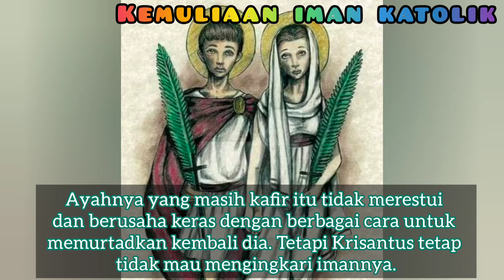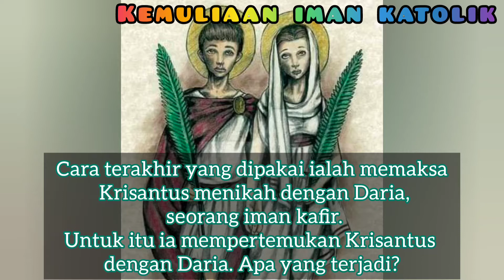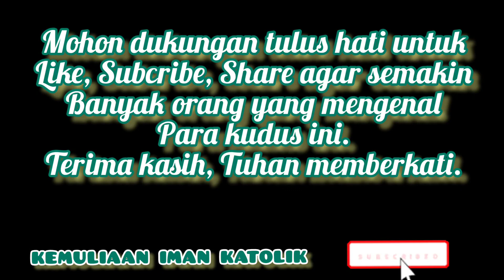SANTO KRISANTUS & SANTA DARIA, ORANG KUDUS 25 OKTOBER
25 OKTOBER

SANTO KRISANTUS & SANTA DARIA

DOAKANLAH KAMI, AMIN.

Pemusik: WET DREAMS